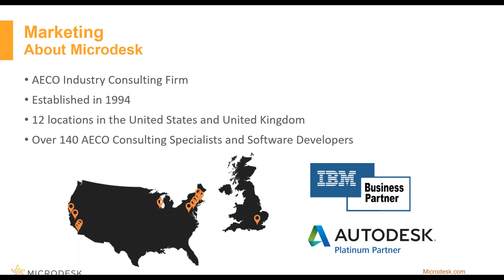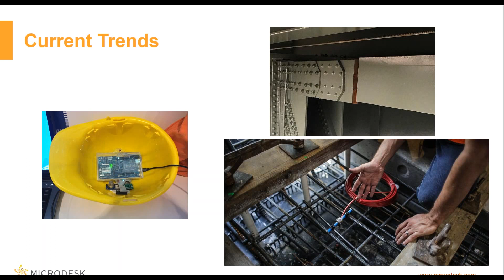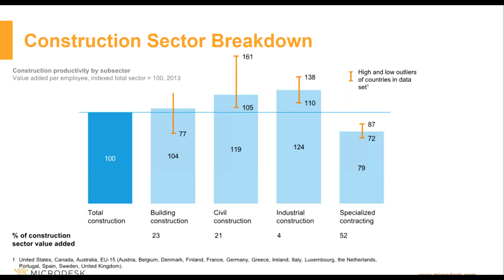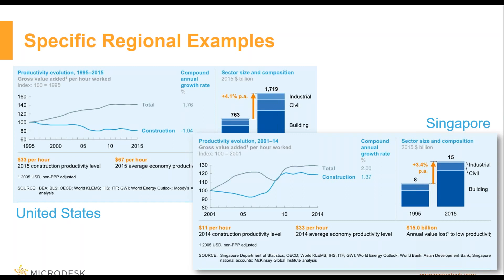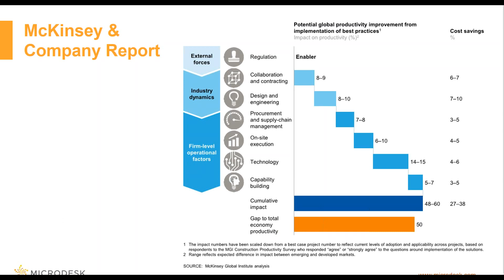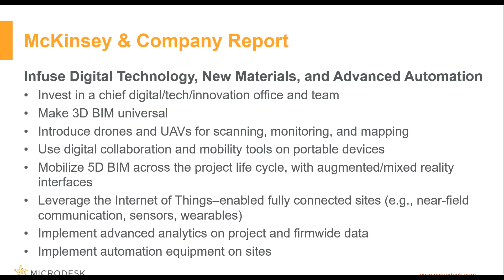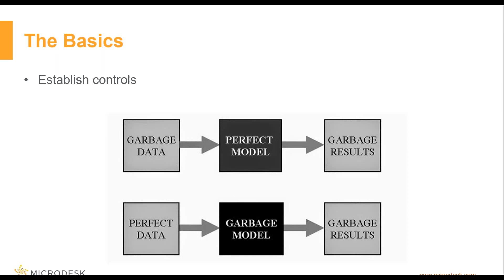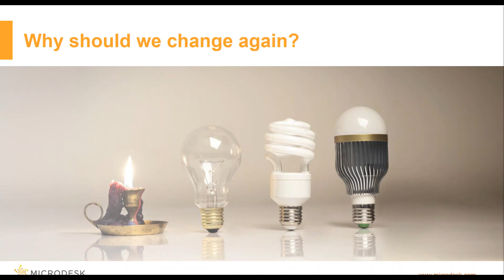The productivity time machine: How to bring the AECO industry up to speed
From the outside, the AECO industry may look futuristic. We are starting to use tablets in the field, there are 3D design tools that display and predict data, and we are on the brink of utilizing drones to make models from little more than photographs. While it is true that we have some amazing tools at our disposal that enable us to be more productive than in the past, the reality is that compared to progress made in other industries, we are advancing at a snail’s pace.

Using data from multiple sources, including the McKinsey Report, this webinar shows how repurposing the tools we have and rethinking our industry’s approach can really put the AECO industry in a time machine to the future!